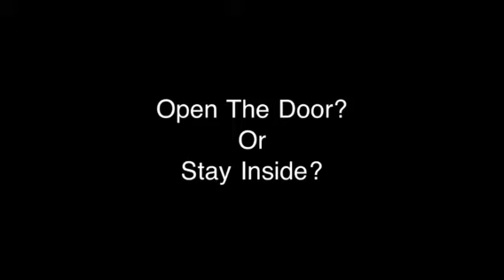Jeffrey:Halloween Special Part II -Choice#1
This is choice number one.